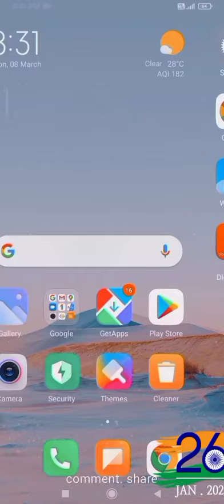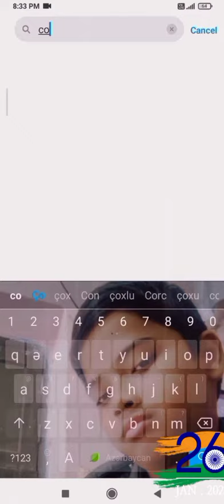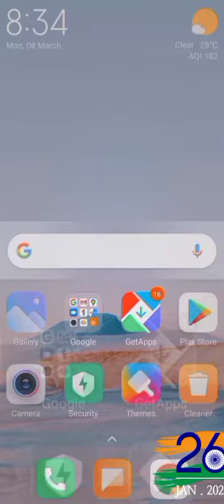how to use new control center in mi and poco phones